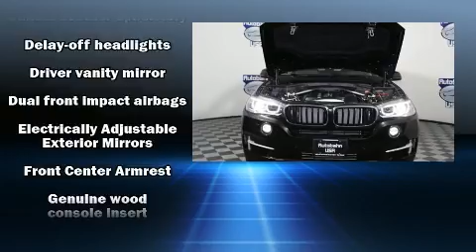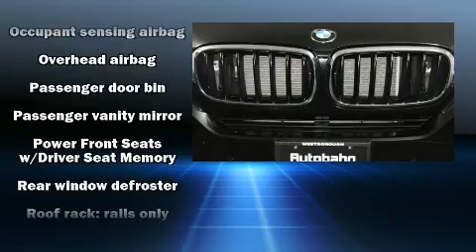2015 BMW X5 Xdrive35i in Westborough, MA 01581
Autobahn USA
88 Turnpike Rd

You can expect a lot from the 2015 BMW X5 With fewer than 45,000 miles on the odometer, this 4 door sport utility vehicle prioritizes comfort, safety and convenience. Smooth gearshifts are achieved thanks to the 3 liter 6 cylinder engine, and for added security, dynamic Stability Control supplements the drivetrain. The engine breathes better thanks to a turbocharger, improving both performance and economy. A wealth of standard features means that you no longer have to sacrifice. Like all wheel drive, 1-touch window functionality, a power seat, an automatic dimming rear-view mirror, front dual-zone air conditioning, rain sensing wipers, an overhead console, and more. With high intensity discharge headlights illuminating your path, you'll always appreciate maximum visibility. For drivers who enjoy the natural environment, a power moon roof allows an infusion of fresh air. Passengers are protected by various safety and security features, including: dual front impact airbags with occupant sensing airbag, front side impact airbags, traction control, brake assist, anti-whiplash front head restraints, a security system, an emergency communication system, and 4 wheel disc brakes with ABS. It also arrives with a Carfax history report, providing you peace of mind with detailed information. We know that you have high expectations, and we enjoy the challenge of meeting and exceeding them! Please don't hesitate to give us a call.